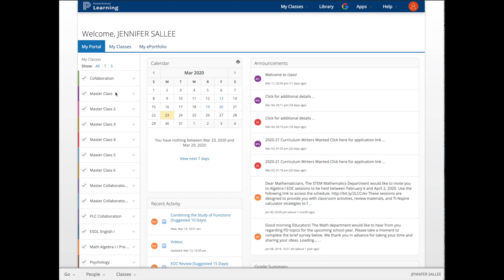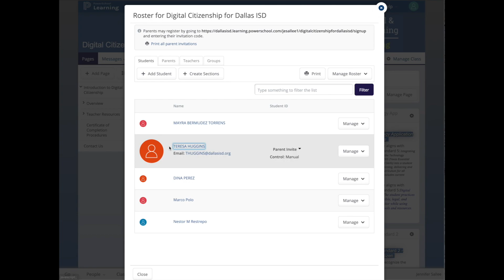Administrator Navigation in PowerSchool Learning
Administrators - learn how to navigate the classes in PowerSchool Learning- become a co-teacher and access the daily content from your teachers